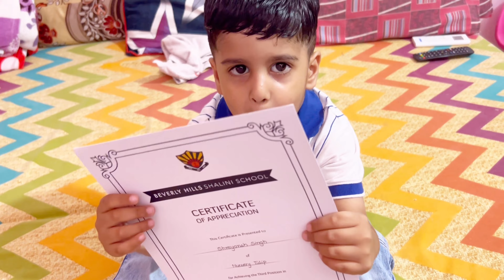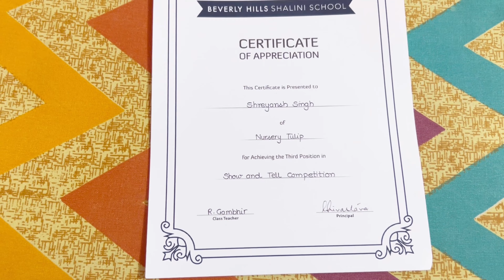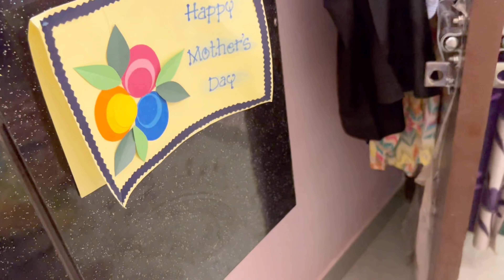Milifirst achievement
Papa ka birthday kiya celebrate